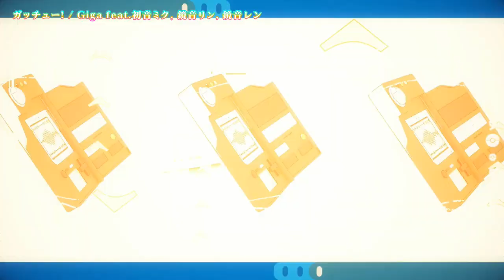【 ニコカラ 】 ガッチュー！ / Giga 【 Offvocal 】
Giga - ガッチュー！ ft.Miku・Rin・Len【MV】 のカラオケ動画です。

※映像および音源をお借りしました。パート分けは参考程度にご覧ください。
ｰｰｰｰｰｰｰｰｰｰｰｰｰｰ
Original Credit
Vocal : Miku・Rin・Len
図鑑読み上げ：KAITO
Lyrics : q*Left 様,Giga 様 / Project VOLTAGE
Illust : △○□× 様
Movie : お菊 様,筆者  様
Special Thanks : Sena Kiryuin 様 ,rachie 様